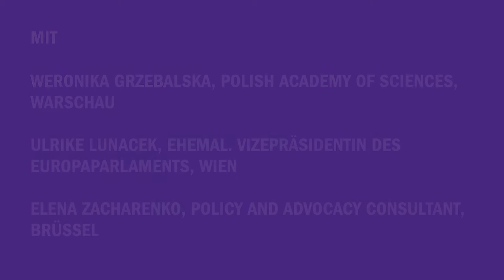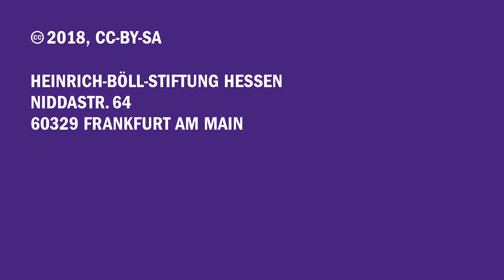Tagung: Rechtspopulismus und Geschlechterpolitik in Europa / 27.– 28. April 2018, Frankfurt/Main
Die Geschlechter- und Gleichstellungspolitik der Europäischen Union galt einige Jahrzehnte lang als Erfolgsgeschichte, an der Frauenbewegungen und institutionelle Frauenforschung im europäischen Raum ihren maßgeblichen Anteil hatten. Inzwischen entwickeln sich europaweit rechtspopulistische Gegenbewegungen, die gegen demokratische Institutionen und insbesondere gegen Genderpolitiken und sexuelle Selbstbestimmung mobilisieren. Erkämpfte Rechte und Praktiken, etwa im Bereich reproduktiver Rechte, werden wieder in Frage gestellt.

Wir haben mit Expertinnen aus verschiedenen europäischen Ländern aus Politik, Wissenschaft und Praxis folgende Fragen diskutiert: Wie wirkt sich die Mobilmachung von Rechtspopulisten auf Europa und die EU-Politik aus? Aus welchen historischen und ideologischen Quellen speist sich der gegenwärtige Antigenderismus? Wer sind die AkteurInnen? Welche Rechte werden konkret angegriffen? Wo hat die Gleichstellungspolitik der EU Lücken gelassen, in die rechtspopulistische Kräfte stoßen können? Und müsste diese Umbruchsituation nicht auch dazu genutzt werden, emanzipatorische, feministische Politik neu zu denken und zu begründen?